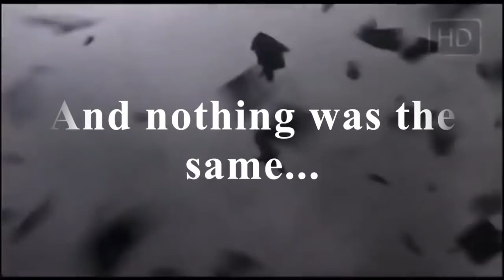9-11: A Day That Changed America Movie Trailer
clip source